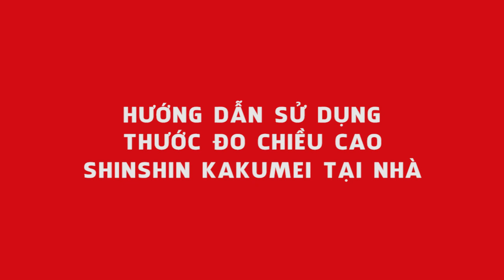SHINSHIN KAKUMEI || TẢO TĂNG CHIỀU CAO SỐ 1 NHẬT BẢN || JAPANSHOP.VN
Tảo Shinshin Kakumei là tảo tăng chiều cao số 1 Nhật Bản, có đến 95% thành phần được chiết xuất từ tảo xoắn Spirulina Nhật Bản và 5% còn lại bao gồm Collagen, vitamin C và các loại khoáng chất khác.
Tảo Shinshin Kakumei là một trong những yếu tố quan trọng đưa đến thành công của cuộc “Cách mạng chiều cao Nhật Bản” những năm 90 thế kỉ trước. Hiện nay, dòng sản phẩm này đang được rất nhiều cha mẹ tin dùng với mong muốn cho con một chiều cao lý tưởng và một cơ thể khỏe mạnh.
Để mua được sản phẩm chất lượng với giá tốt nhất, bạn hãy đến hệ thống cửa hàng Japanshop.vn. Chúng tôi cam kết bán hàng chính hãng với đầy đủ hóa đơn chứng từ những cơ quan có thẩm quyền. Nếu phát hiện hàng giả tặng quý khách 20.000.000vnđ.
Hiện nay, chúng tôi đang thực hiện chương trình Tiết kiệm 10% khi mua 1 liệu trình tảo Shinshin Kakumei (tương đương với 3 hộp tảo) và tặng một thước đo chiều cao dán tường để phụ huynh theo dõi được chính xác chiều cao của con dễ dàng hơn.
Hãy nhanh tay ĐẶT HÀNG ngay hôm nay để hưởng chọn vẹn ưu đãi này nhé.
Thời gian áp dụng: 26/8- 30/9/ 2019

JAPANSHOP.VN -  Chỉ bán hàng Nhật
- Thương hiệu hơn 10 năm cung cấp hàng Nhật nội địa uy tín và chất lượng hàng đầu Việt Nam
- Đa dạng, phong phú mặt hàng từ nhu yếu phẩm, đồ gia dụng tới các mặt hàng thời trang
- Phục vụ hơn 500.000 khách hàng với tỉ lệ hài lòng là 90%
➖Store 1: Số 42A, Đỗ Quang, Trung Hòa, Cầu Giấy, Hà Nội
➖Store 2 : Số 46 Trung Hòa, Cầu Giấy, Hà Nội
➖Store 3: Số 4 LK6D , làng Việt Kiều Châu Âu , đường Nguyễn Văn Lộc , Hà Đông
➖Store 4: Ki ốt 2, CT4, KĐT Mỹ Đình 2, số 12 Lê Đức Thọ, Nam Từ Liêm.